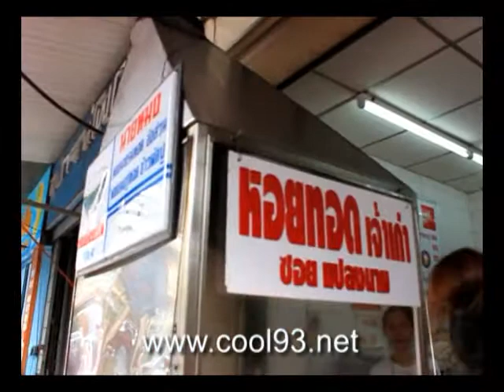COOL93 - อิ๊งค์ Eat all around เยาวราช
อิ๊งค์ eat all around กุมภาพันธ์นี้ นำทีมความอร่อยกับ Pj'cj-ฉัตรชัย, Pj'ขวัญ-วรงค์ภรณ์ และกูรูนักชิม"พี่อิ๊งค์ - หม่อมหลวง ภาสันต์ สวัสดิวัตน์"จูงมือคู่รัก 8 คู่ ตะลุยถนนสายมังกร สวรรค์ของนักชิมย่าน "เยาวราช" กับร้าน "นายหมงหอยทอด","ขาหมูตี3 สิริรามา"และคั่นเวลาพักท้องก่อนด้วยการแวะไหว้พระ เพื่อเป็นศิริมงคล ที่วัดไตรมิตรวิทยารามวรวิหาร และมื้อหลักโต๊ะจีน ที่"จก คิทเช่น" ร้านนี้ขอบอกว่าอร่อยหลากหลายเมนูจริงๆ

พูดคุยใกล้ชิดกับ COOL J. ได้ที่